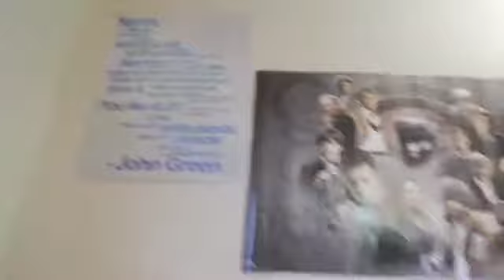VALA Day 21 (Collegeness)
VALA Day 21